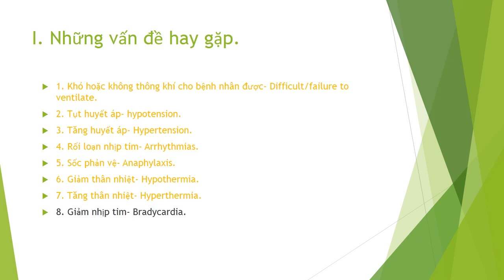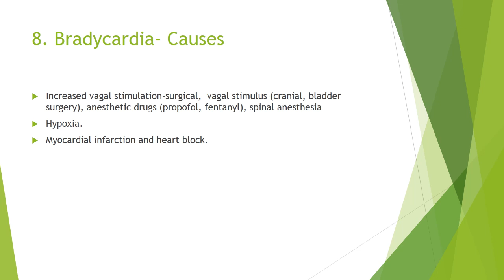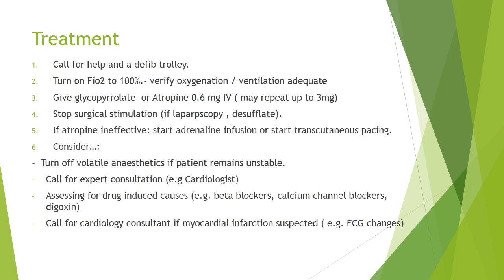Bradycardia during perioperative practice